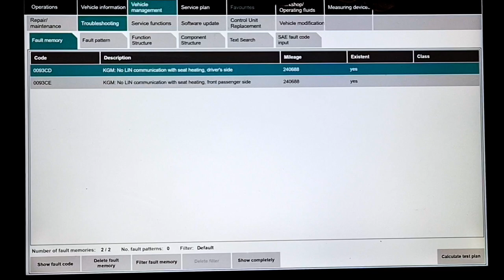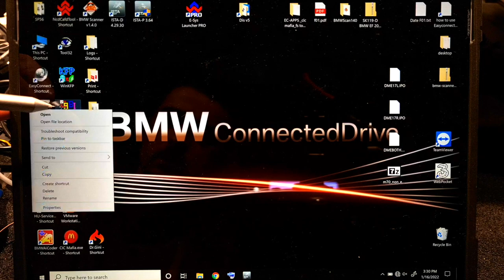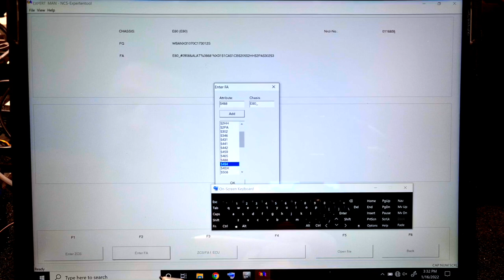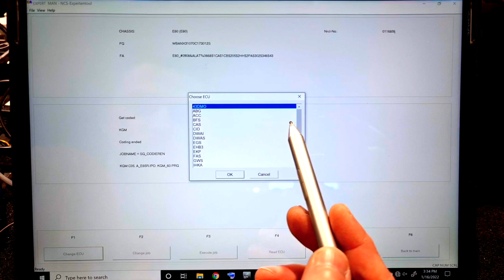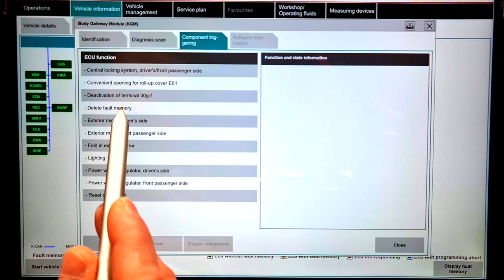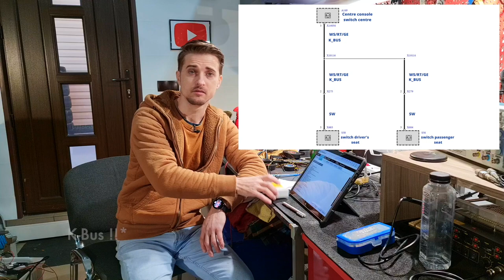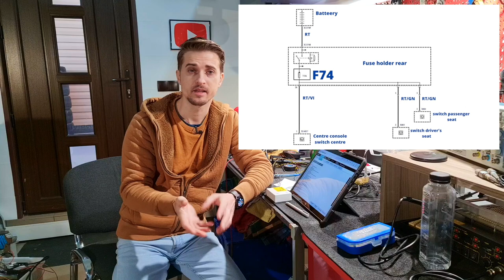Memory Seats Retrofit BMW e60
You will see how I mount some full Electric Seats with Memory and Lumbar support on a BMW e60 LCI, for this retrofit I need to modify the electrical installation / wiring of the seats, the seats with memory will need CAN communication for the module and K-BUS and power supply (12v) for the controls on the seats the switches , unlike the semi-electric seats that only need 12v power to operate, the full electric seats simple or with memory or the comfort seats are different than the semi-electric , they have a built-in control unit that controls the seat. the controls on the seat do not communicate directly with the control unit even if they are also mounted on the seat next to the it. instead they communicate through the K-BUS network with the switch module in the car and in turn it transfers from K-BUS to CAN and transmits back to the seats.

Panel Clip Pliers for removing clips and harness :

 Tesa  Highest Quality Heat Proof Engine Compartment Wiring Tape  :

3 in 1 Rework Solder Station